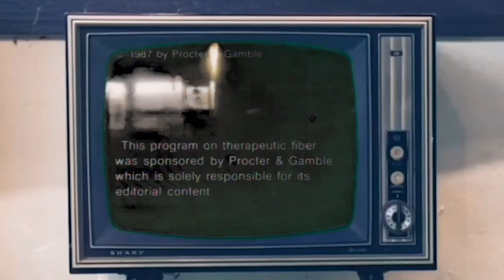The Beta Epsilon. Chapter of Alpha Phi Alpha Fraternity Inc. 2019 GHOE Step Show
The 2019 GHOE Step Show presented by the Brothers of the Beta Epsilon. Chapter of Alpha Phi Alpha Fraternity, Inc on October 25th, 2019.